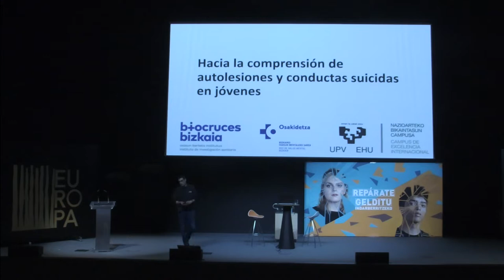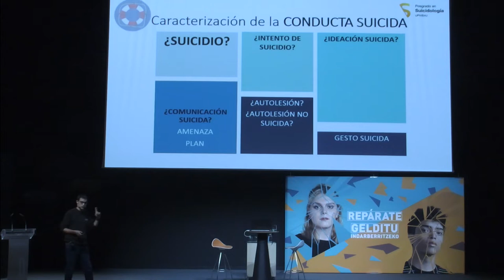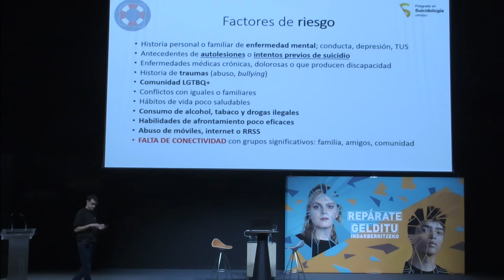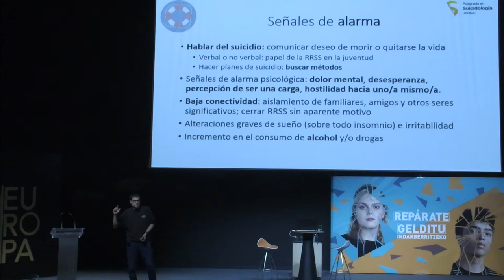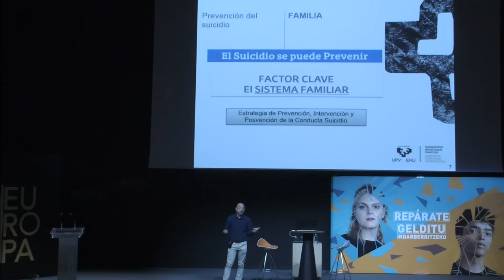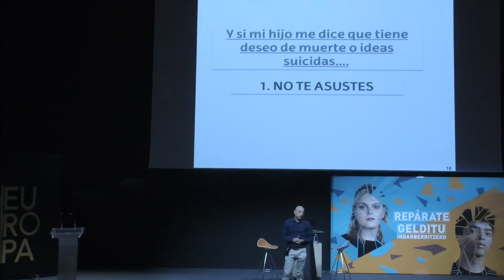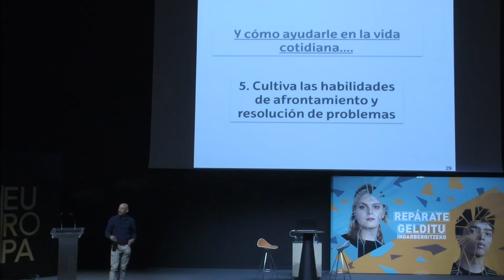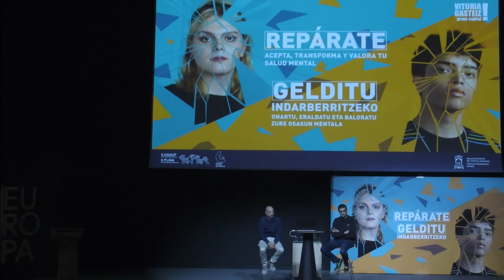Hitzaldia /Charla': Hacia la comprensión de autolesiones y conductas suicidas en jóvenes'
Cómo detectar posible malestar emocional en niños, niñas y adolescentes y que se puede hacer en estos casos.
Haur eta nerabeengan ondoez emozionala nola antzeman azalduko da, eta zer egin daitekeen horrelako kasuetan.
Campaña "Repárate: acepta, transforma y valora tu salud mental"
(v-g.eus/reparate)